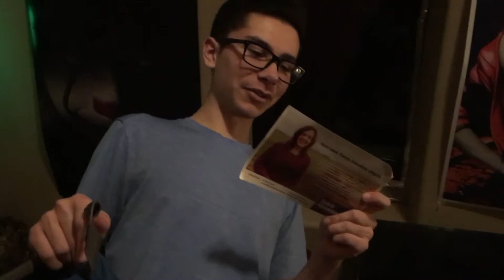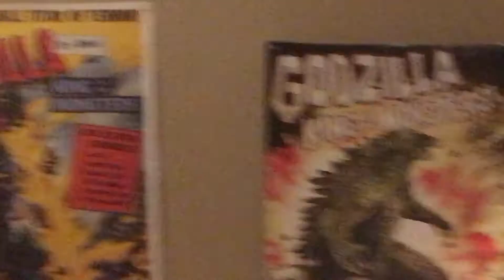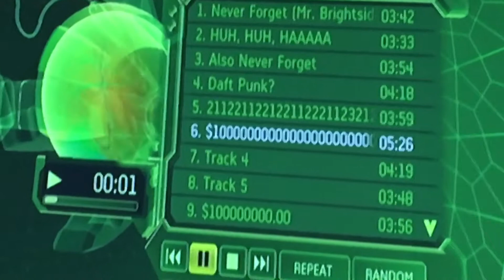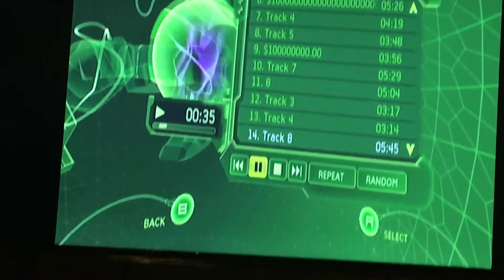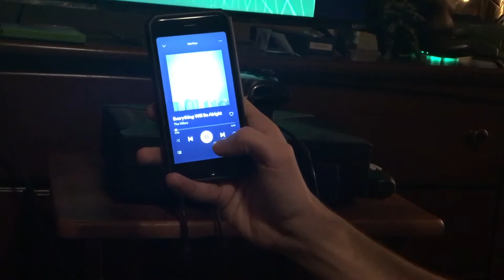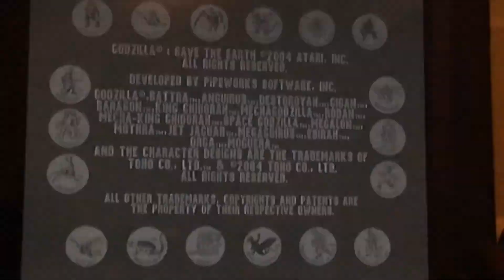Saving The Earth on a Saturday night (part 1)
kik ma bals